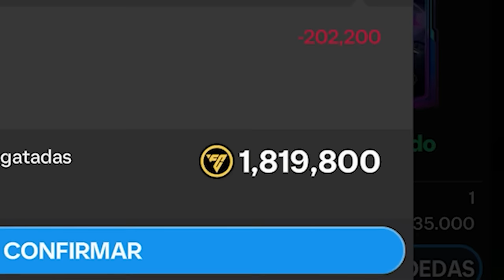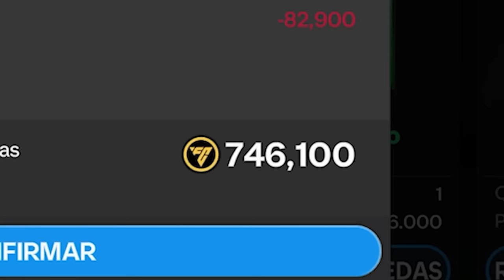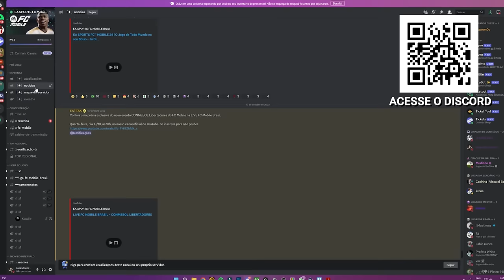DEI MAIS DE 100 CHUTES PARA MONTAR MEU TIME NOVO NO EAFC MOBILE!!!